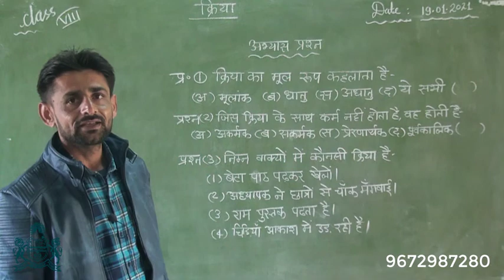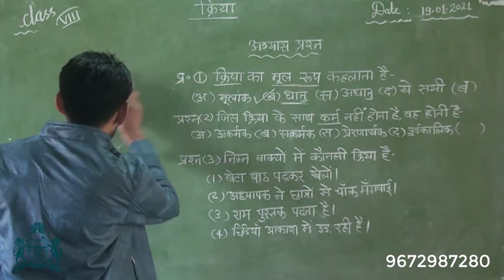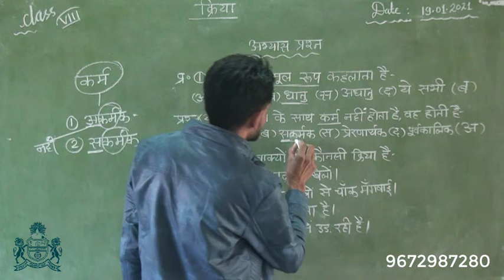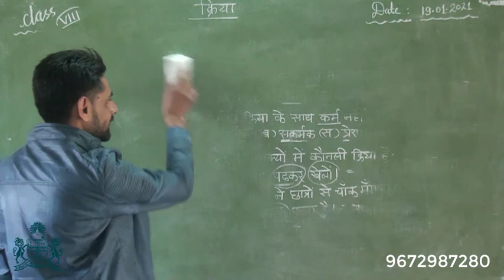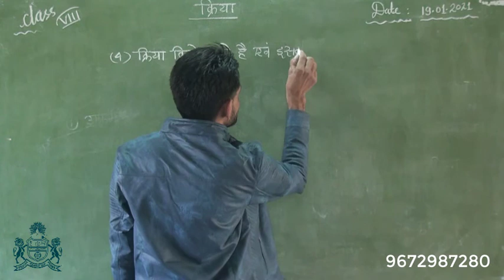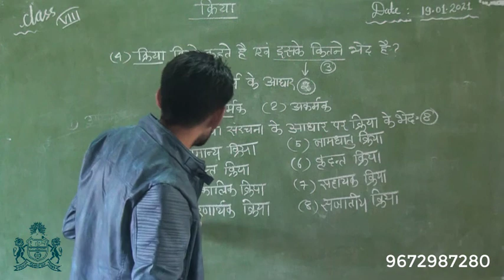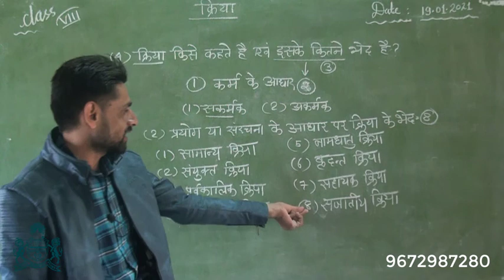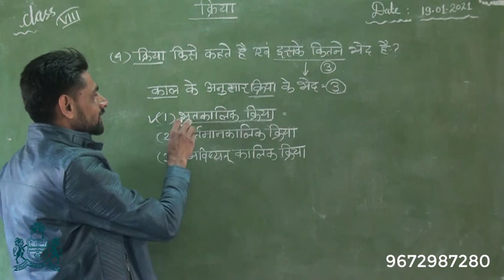CLASS 6th to 8th हिन्दी : - क्रिया (भाग-7)